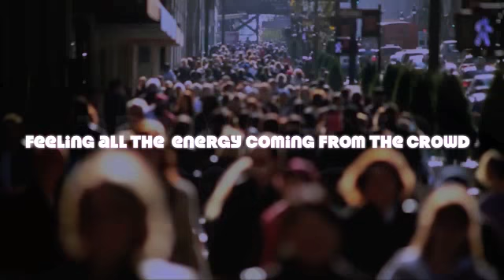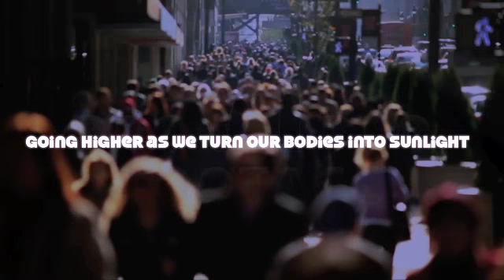Edyah -City Lights (Promo)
Promotions for the 2014 debut single "City Lights" by Edyah (BBP).